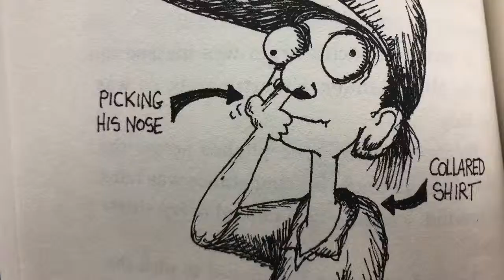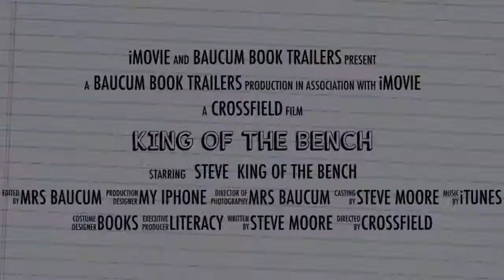King Of The Bench Book Trailer